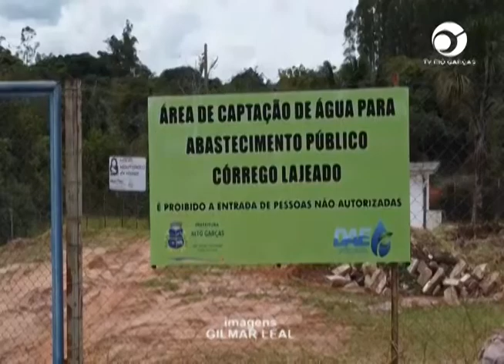DEPARTAMENTO DE ÁGUA E ESGOTO COMEÇARÁ FAZER CORTES EM CONTAS ATRASADAS